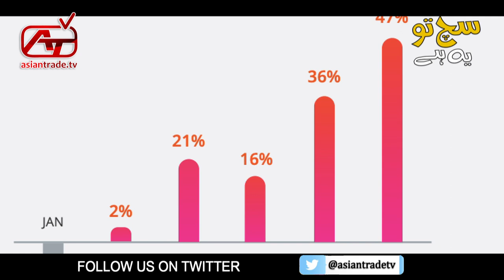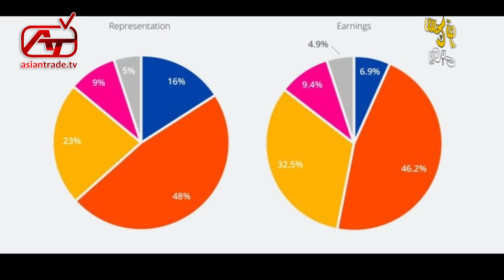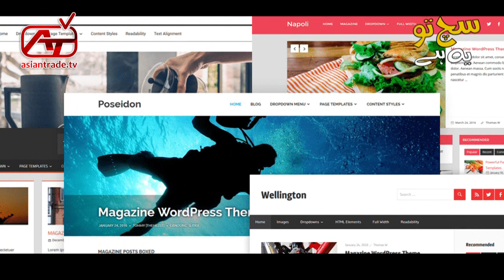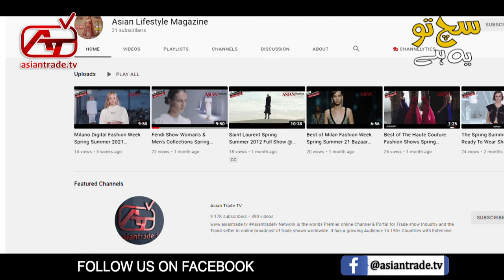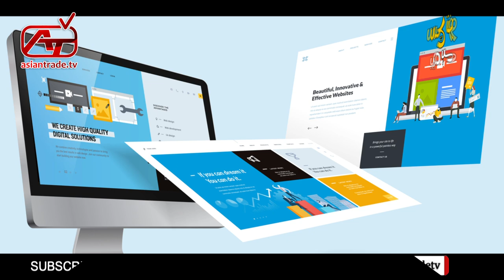What is Freelancing ? Top 10 Freelancing Skills in 2021 , How To Start Freelance in Pakistan ?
What is Freelancing ? Top 10 Freelancing Skills in 2021 , How To Start Freelance in Pakistan Make  100000 rs
Surprisingly, regardless the Global Slowdown Brought by the Corona Virus Pandemic Pakistan Freelancer  Community Continued its progress Earning 10$ Million in 2020 . Well ,As per the Pakistan Software Export Board Latest Report Pakistan IT Industry For the Year 2020 regarding  the State of the Achievement of the Sector its has been observed that during the last serval years the number of clients and projects has been increasing .
Freelancing is a rising Phenomenon all over the world .The rise of the digital nomad and freelance economy is obvious .it is being led by self employed or small business . There are many different ways to earn as a freelance
1. Blogging
2. Earn through Data Entry
3. Become a part of Market Research Groups
4. Ever of Selling Photos
5. Become a Travel Agent
7. Design Websites
8.SEO